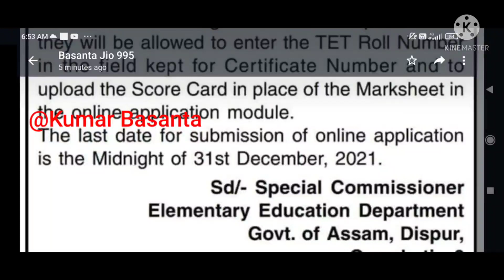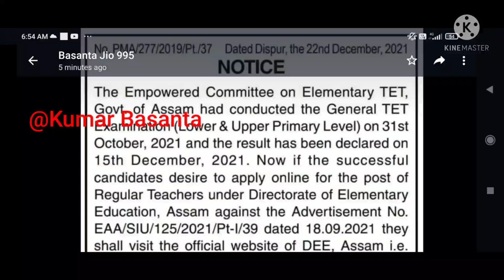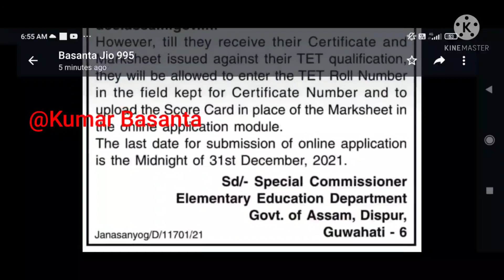এইবাৰ TET উত্তীৰ্ণই কেনেকৈ আবেদন কৰিব ? অফিচিয়েল নটিচ আহিল আজি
2012 চনৰ TET পৰীক্ষাৰ প্ৰশ্ন উত্তৰৰ ভিডিঅ’ পাব তলৰ লিংকত

j

2012 চনৰ TET পৰীক্ষাৰ প্ৰশ্নোত্তৰ চাওক তলৰ লিংকত